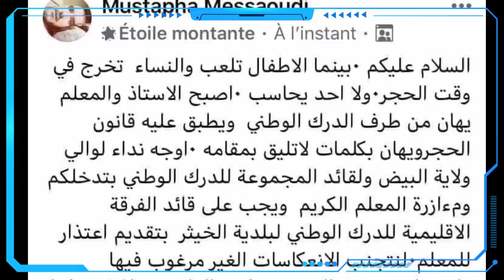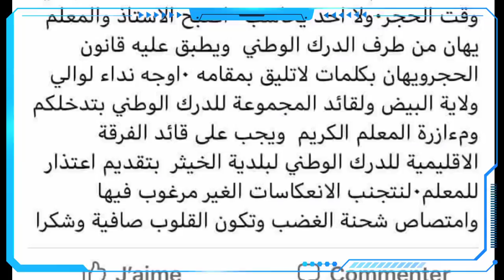Trois rapports sécuritaires préviennent la Présidence contre une immense vague du Hirak post-covid19